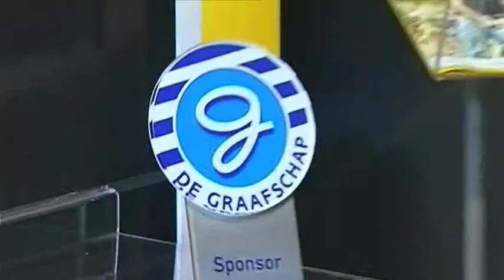Studio De Graafschap - Tim Bakens: Krachthonk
Accountmanager Tim Bakens gunt de kijkers van Studio De Graafschap iedere week een blik achter de schermen bij de club.